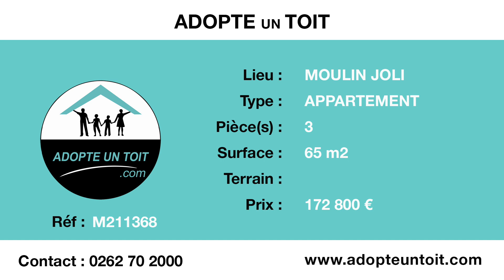Moulin Joli - Vente Appartement T3 | M211368 | Adopte un Toit | Agence immobilière 974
Si vous m'adoptez...
Je suis un très bel appartement de 65 m² habitables comprenant deux chambres. La première de 12 m² possède une belle terrasse de 12.5 m² . La seconde chambre sera vous séduire avec son balcon.
Mon atout indéniable : ma grande pièce de vie de 34 m² avec cuisine et séjour saura vous accueillir pour des moments conviviaux et cocoonings. Sans oublier ma varangue de 10 m² où vous pourrez apprécier la douceur du soir . Ma cuisine équipée est optimisée avec de nombreux espaces de rangement.
Deux places de parkings privées sont également à votre disposition dans l'enceinte de ma résidence sécurisée par de grands portails automatisés.
Venez vite a ma rencontre !
Je suis vendu avec ma locataire, qui sait prendre soin de moi ! Loyer de 850 € CC
BAIL : 14/01/2023
Bien soumis au régime de la copropriété
Charges annuelles : 200 € / trimestre ce qui fait de moi UN PRODUIT INVESTISSEUR DE TOUT PREMIER PLAN !!!
Taxe Foncière : 1 270 € / an
Mon prix est de 172 800 € FAI
Honoraires d'agence inclus à la charge du vendeur.
Retrouvez nos maisons, appartements, terrains... en vente ou en location à la Réunion, dans notre agence immobilière.
Tous nos biens en exclusivité sont en vidéo et visite virtuelle à 360° sur notre site internet